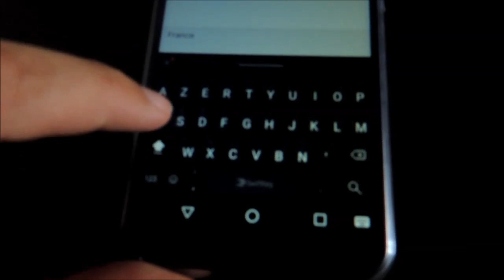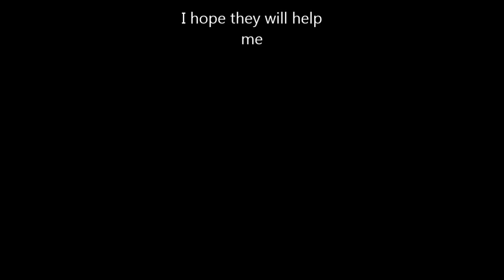Problem with the THL Knight2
I bought one month ago a THL Knight 2, this is a great phone. But now I have issue with the touch screen. It still working but not totally. It's really annoying.